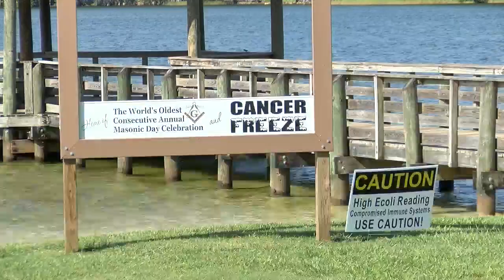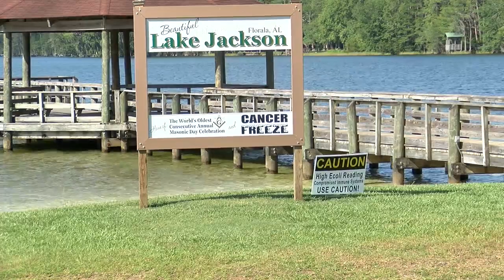E. Coli found in Lake Jackson